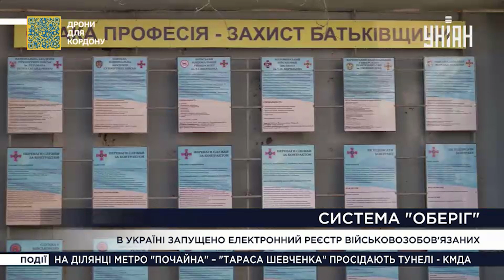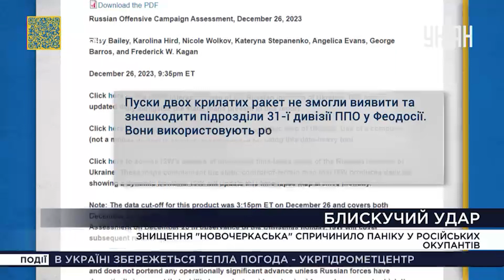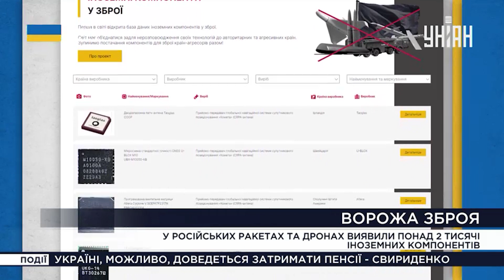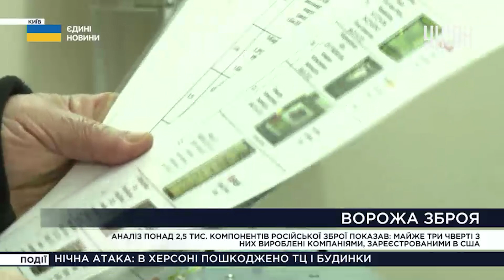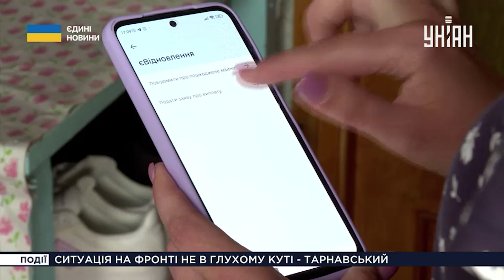На лінії вогню, Пішов на дно, В обхід санкцій – Єдині. Головне за 27.12.2023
Сватівський напрям один із найгарячіших від початку війни. Як українські захисники нищать живу силу та техніку ворога? І наскільки допомагає точна іноземна зброя? Як знищення Новочеркаська вплине на Чорноморський флот РФ? Чи зменшаться у висновку кількість обстрілів українських міст? Начиння для російських безпілотників і ракет – українські військові виявили понад тисячі іноземних компонентів у зброї окупантів. Як ці складові потрапили до рук росіян? І чи реагує на це Захід?

Найактуальніші новини сьогоднішнього дня – дивіться у новому випуску новин Єдині. Головне за 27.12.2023.